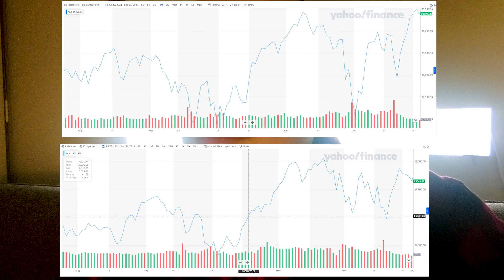【史上最神準預言】2023年將會發生...?! (上集)